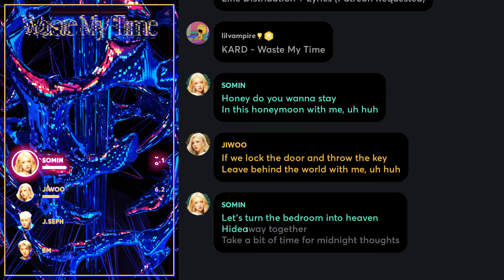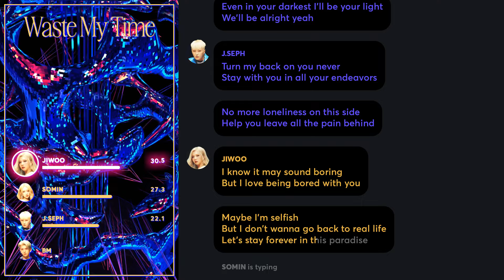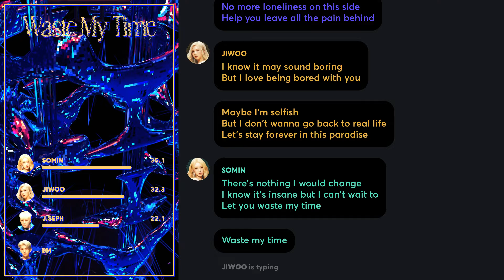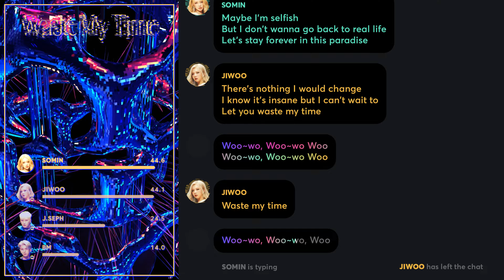KARD - Waste My Time (Line Distribution + Lyrics Karaoke) PATREON REQUESTED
Requested by Patreon Supporter: lilvampire

Amazon wish list
Amazon UK wish list

Line Distribution/Karaoke/Color Coded Lyrics Eng/Rom/Han/가사: KARD - Waste My Time